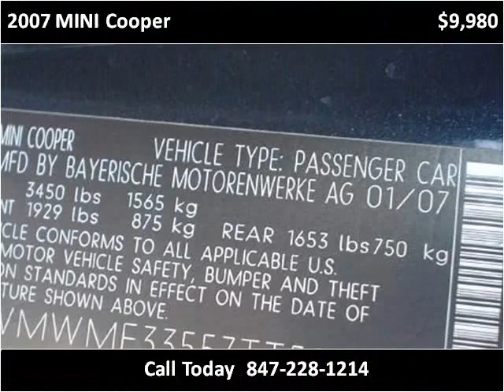2007 MINI Cooper Used Cars Mount Prospect IL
This 2007 MINI Cooper is available from Platinum Auto Exchange.